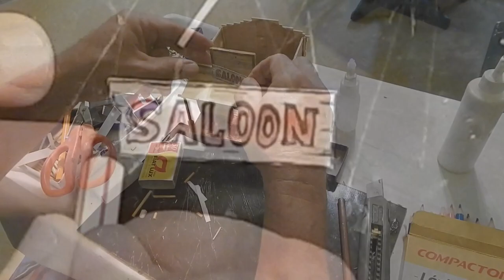ARTE em DIORAMA Saloon feito com caixas e fósforos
👉Se você tem dificuldades, nós podemos te inspirar! Aqui estamos nós em vários formatos, venha curtir os nossos projetos. Fazemos artesanatos reciclando materiais, Receitas, ASMR/Vídeos para relaxar, Vídeos de Shorts - também tem o Dudu nos Shorts. Temos PodCast, bastidores para os assinantes do Seja Membro e Live na vertical.  Venha nos conhecer, estamos te aguardando.
👉Você assinante, é o primeiro a ver os nossos projetos.

Veja que lindo! Aprenda com Marlos como fazer um Diorama do tipo "Saloon", um bar no estilo Faroeste americano usando caixas e fósforos e se inspire nessa ideia divertida e maravilhosa!

00:00 -  Introdução do Marlos
00:57 - O piso
02:57 - As paredes
09:34 - Piso da varanda
10:09 - A janela
11:30 - Porta do Salão
12:35 - As mesas
14:50 - As cadeiras
16:58 - O balcão
17:53 - O piano de canto
19:14 - Finalizando